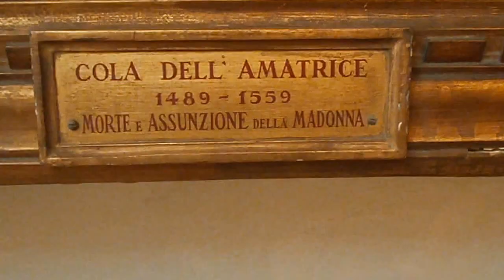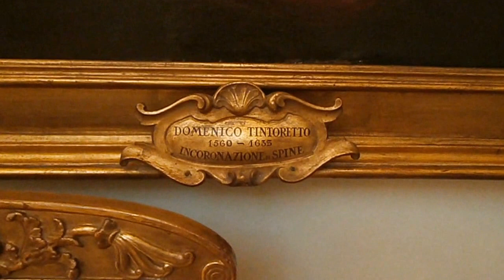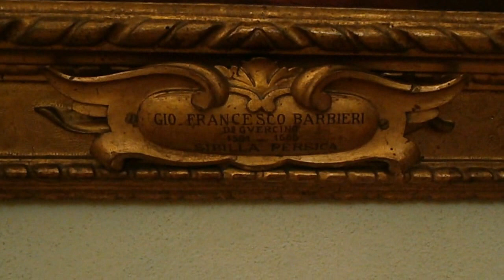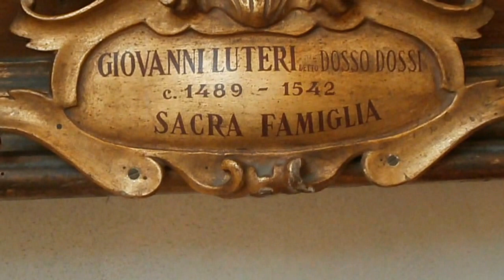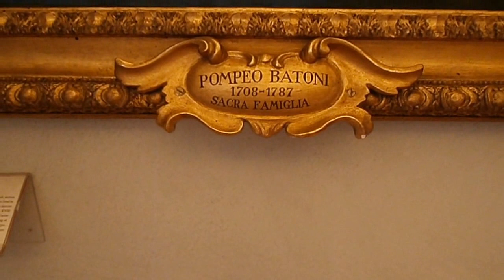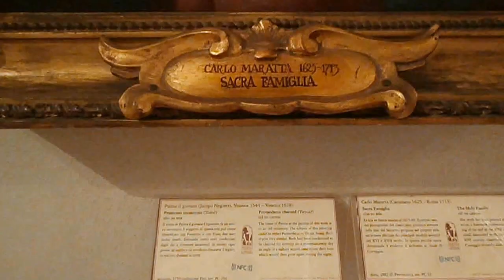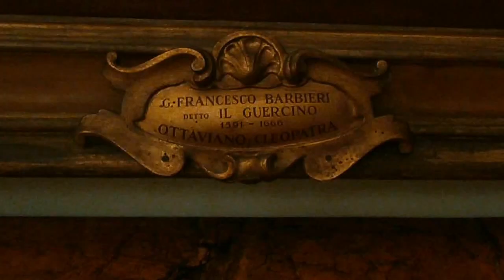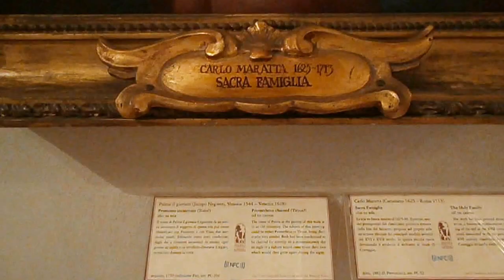Rome Museum Capitolini Pinacoteca Πινακοθηκη Καπιτωλιου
Πινακοθηκη του Καπιτωλιου Ζωγραφοι Τισιανος Βερονεζε Τιντορετο Πιετρο Κορτονα Καραβατζιο Φρανσεσκο Αλμπανι Ντοσο Ντοσι Γκουετσινο Ζωγραφος Της Αγιας Πετρονινας Μπασανος  Παλμα Βεκιο